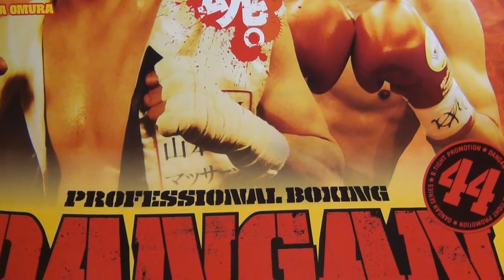ボクシング DANGAN44 ライト級 塚田祐介選手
2012年1月27日　後楽園ホールにて
塚田祐介選手[吉祥寺鉄拳８]　ＶＳ　遠藤健太選手[宮田]　ライト級4回戦
これで５戦３勝（３KO）　また次回楽しみにしています。「有難う」